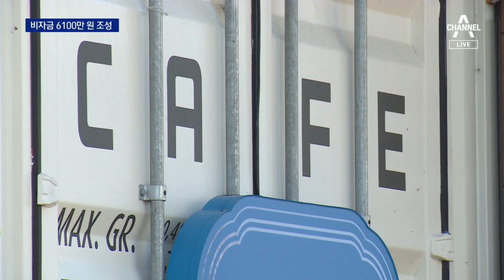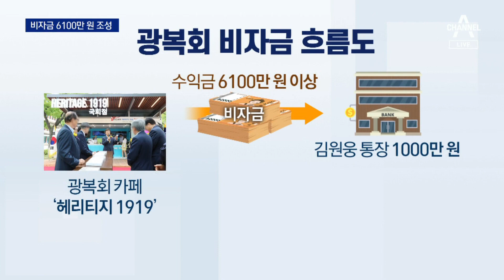“비자금 약 6100만 원”…김원웅 통장에 1000만 원 | 뉴스A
“비자금 약 6100만 원”…김원웅 통장에 1000만 원

김원웅 광복회장이 국가유공자 자녀를 지원해야 할 국회 카페 수익금을 횡령했다는 의혹에 대해, 국가보훈처가 감사 결과를 발표했습니다. 수천 만 원의 비자금을 조성했고, 개인 용도로 사용했다는 내용입니다. 김재혁 기자가 보도합니다.

〈평일〉
08시 50분 김진의 돌직구 쇼
12시 00분 뉴스A 라이브
17시 20분 뉴스TOP10
19시 00분 뉴스A

〈주말〉
12시 10분 토요랭킹쇼·뉴스A 라이브
19시 00분 뉴스A

〈평일〉
08시 00분 라디오쇼 정치시그널 (유튜브 라이브)
08시 50분 김진의 돌직구 쇼
10시 20분 김진의 더라방 (유튜브 라이브)
12시 00분 뉴스A 라이브
15시 50분 강력한 4팀
17시 20분 뉴스TOP10
19시 00분 뉴스A

〈주말〉
12시 00분 토요랭킹쇼·뉴스A 라이브
17시 40분 뉴스TOP10
19시 00분 뉴스A